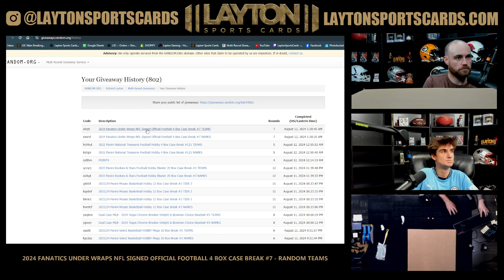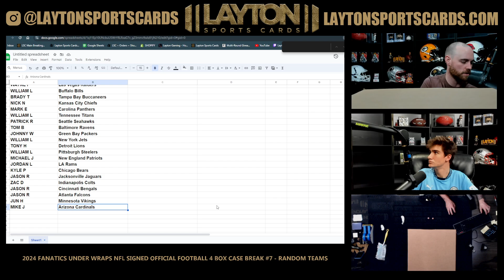2024 Fanatics Under Wraps NFL Signed Official Football 4 Box Case Break #7